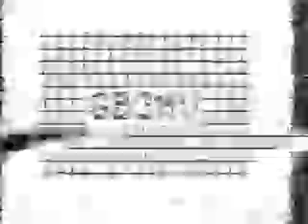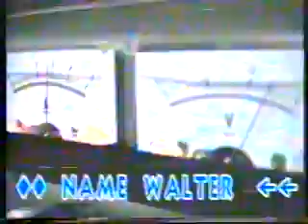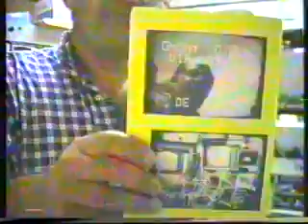Various 24cm ATV DX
As received directly in South East Essex, UK, back in 1996. Some of the signals are over a distance of about 200 miles. A lot of the glitches are because the VCR cannot cope with the rather ragged sync, there's also some very strong radar signals which interfered also.